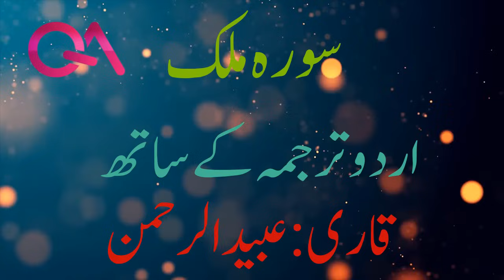Surah Mulk with Urdu Translation | Qari Obaid Ur Rahman